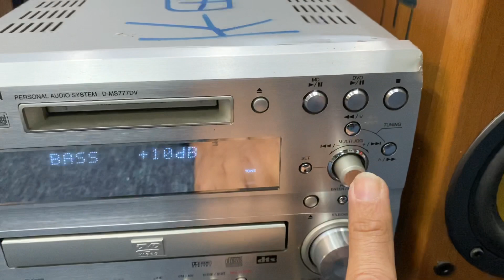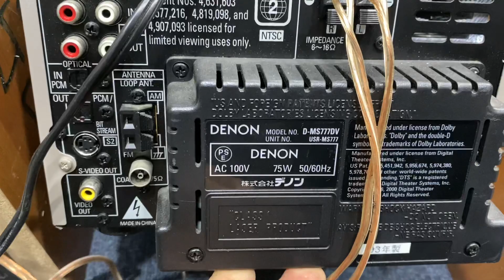Mini Denon loa đẹp đầu hơi xấu. Giá bán nhanh. Có 1 bộ duy nhất